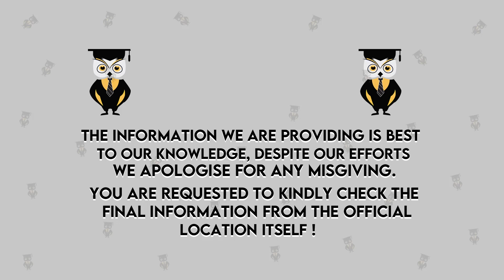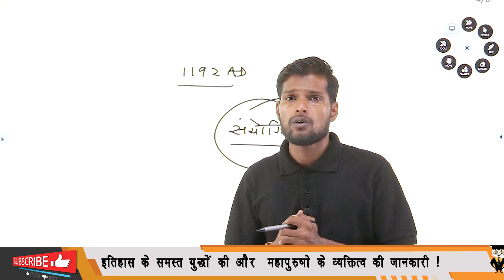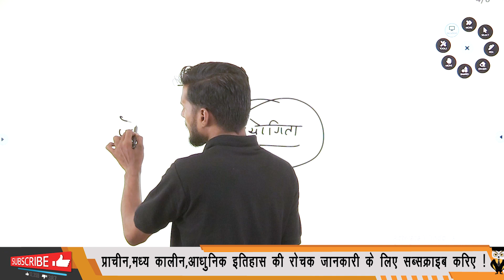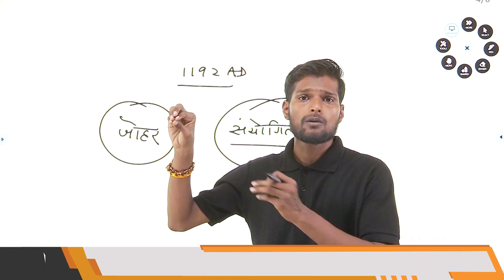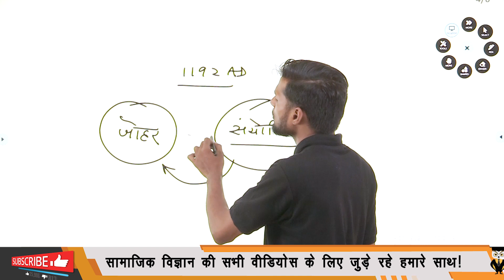क्या है सच्चाई Prithviraj Chauhan के मरने के बाद संयोंगिता की मौत की i Sanyogita की मृत्यु की असलियत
Prithviraj Chauhan और Sanyogita का सच क्या है.?
Biography of Prithviraj Chauhan | Jayachandra
Prithviraj
Jaichand
Anangpal
Sanyogita
Mohd Gauri